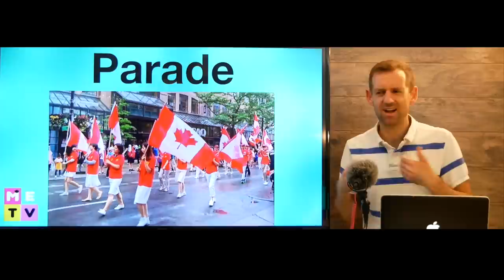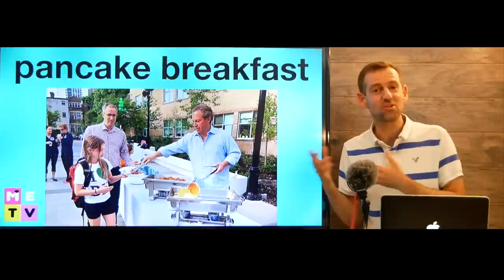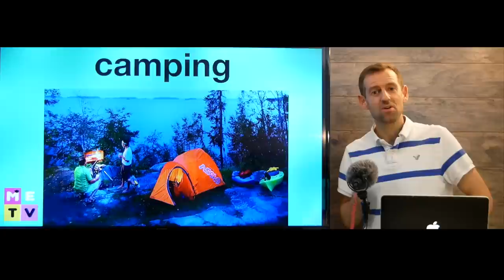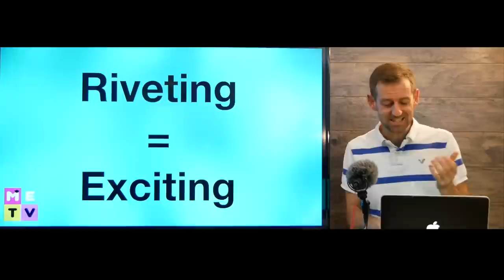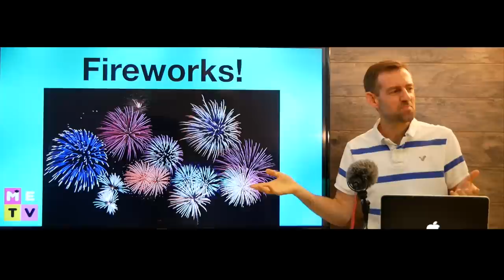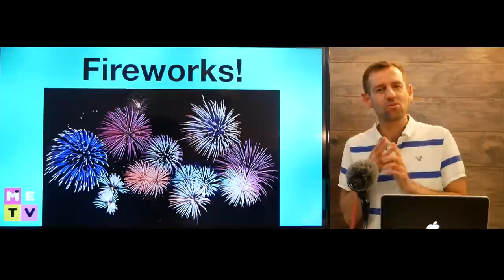Information about CANADA DAY!